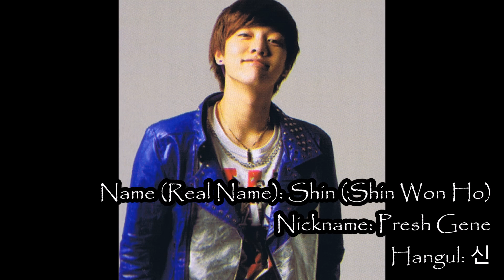CROSS GENE (크로스진) Profile (Shin/Takuya/Casper/Seyoung/Sangmin/Yongseok)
Video I made, because I want and hope more people find Cross Gene.